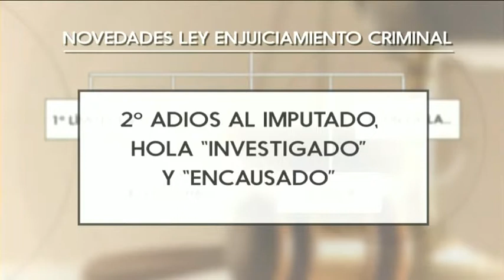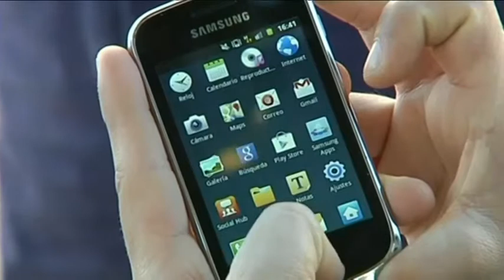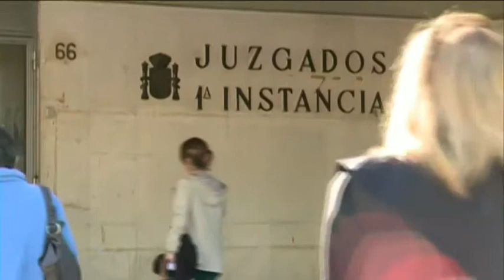LA REFORMA DE LA LEY DE ENJUICIAMIENTO A JUICIO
La Púnica, los ERE de Andalucía o el caso Bankia tendrán una fecha máxima para ser instruidos. Es una de las novedades que introduce la nueva Ley de Enjuiciamiento Criminal que entraba en vigor el siete de diciembre. Desde varias asociaciones de jueces y fiscales consideran que es una reforma absurda.